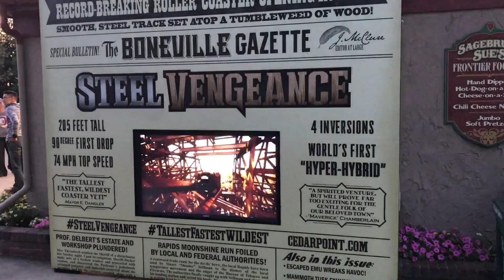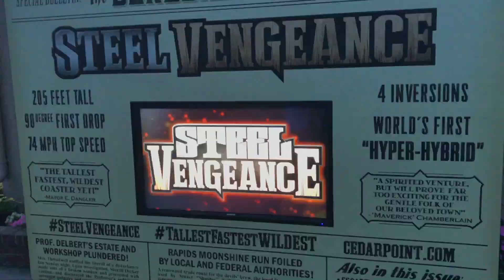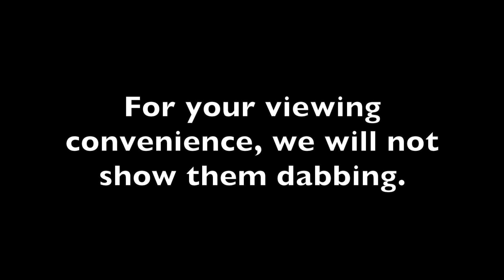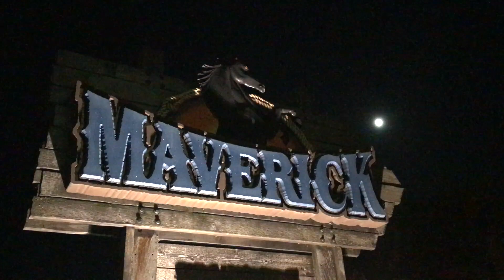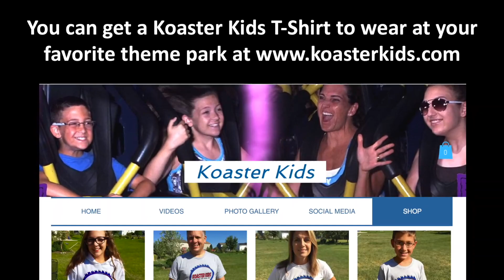Last Cedar Point Trip of 2017 - Day 1- Maverick ERT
We got to go to Cedar Point one more time this year!  We knew the Sunday of Labor Day would be crowded, but not THAT crowded!  But we did meet some cool kids and participated in a sweet Maverick ERT!

If you want to buy some merch, visit our